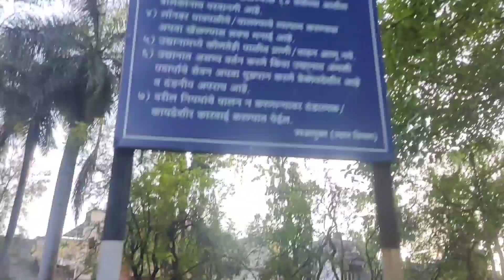Kite Catch With Trees 😍 || Kite Catch On Forest My All Friends 😍😜 || Kite Catch Unique Vlog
Your Quarries :-
kite
kites
Kite catch
kite flying
kite catch with friends
kite catch Vlog
catch kite and flying
kite catch forest